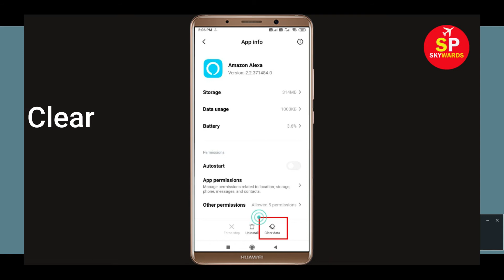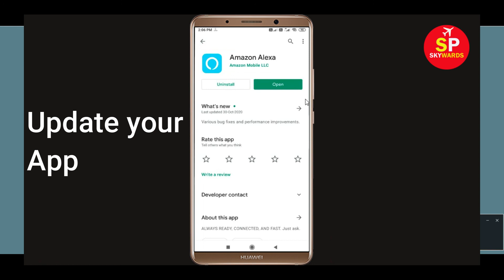Fix Amazon Alexa Not Open Problem in Android | "Amazon Alexa "Not Working Problem Solved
In this video, i will show you How to Fix Amazon Alexa Not Open Problem | Not Working Problem Solved. If you are facing same error in your android and ios mobile phone then it will help you a log.